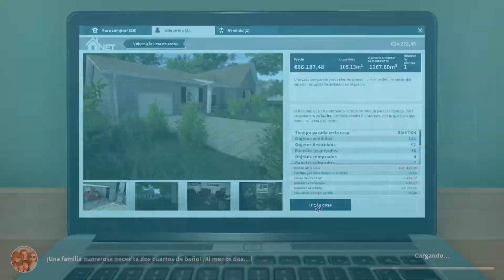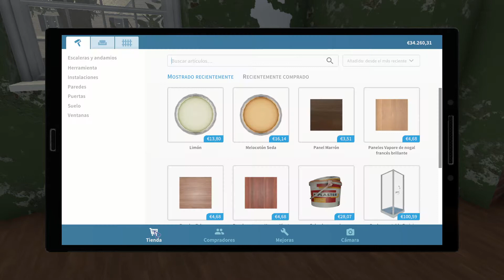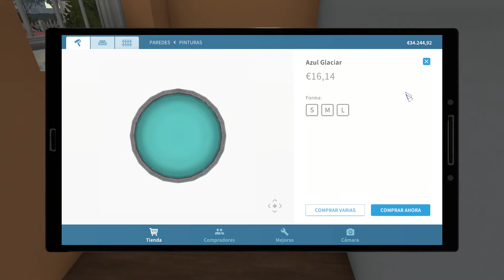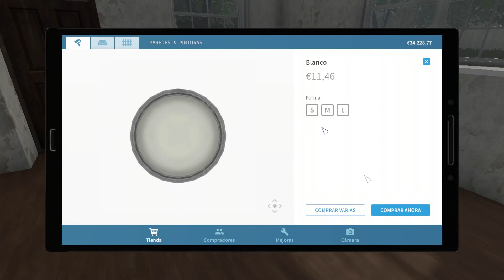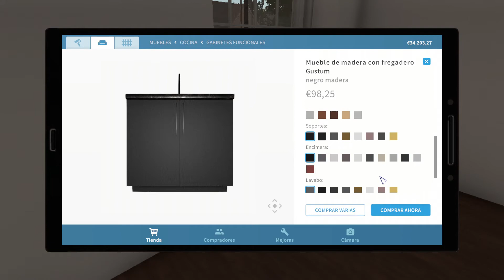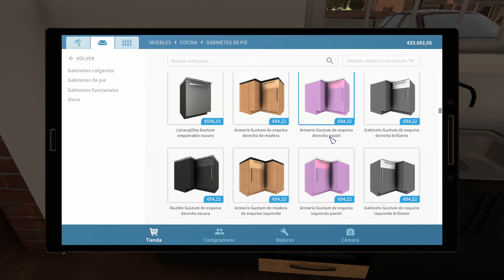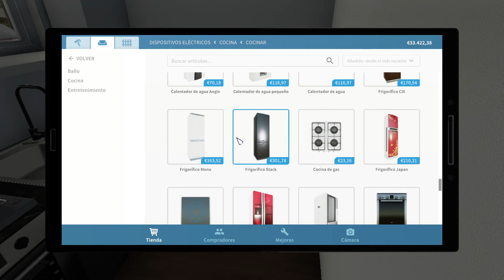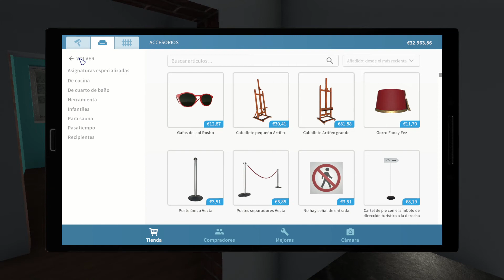HOUSE FLIPPER / #14 / Reformando Casas, Tu obrero virtual de confianza / Gameplay Español